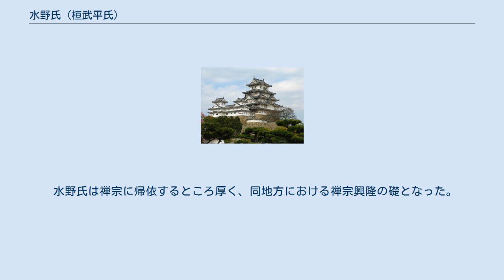水野氏 (桓武平氏)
水野氏（みずのし）は、桓武平氏良兼流の一門。
平安時代から室町時代にかけて、尾張国山田荘水野郷を拠点として尾張北東部に勢力を持った武家。
 水野氏は桓武平氏の系統である長田氏（尾張平氏）の支流である。
水野氏の系譜などによれば、鎮守府将軍平良兼の孫・致頼が伊勢・尾張に進出し、致頼の孫・経家が尾張国の師桑に住んだ。
この師桑において、経家の子として水野氏始祖とされる景貞が生まれた。
平安時代後期に景貞は、尾張国山田荘水野郷に入尾城を築いて居住したため、水野太平太と称し、水野氏の始祖となったという。
 平安時代末期には山田荘水野郷や志段味郷を支配下においた。
承久の乱がおこると一族を挙げて朝廷方につき、幕府軍と戦う。
南北朝の動乱期には、水野致国が北朝を擁した足利尊氏方につき、水野致顕が足利直義方や南朝方につき、それぞれ勲功を挙げた。
またこの頃、水野良春が新居郷に進出して城を築き、室町時代後期には水野宗国が大森郷まで勢力を伸ばした。
江戸時代には水野氏の宗家にあたる水野権平家が尾張藩水野代官・御林方奉行を歴任するなど、尾張藩士家を多く出した。
 水野氏は禅宗に帰依するところ厚く、同地方における禅宗興隆の礎となった。